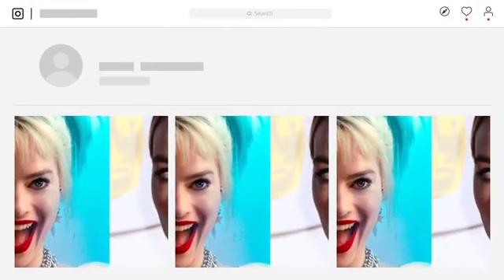BANNED!🛑 Margot Robbie All Joy As She Succeed In Getting Kristen Stewart Banned from Hollywood